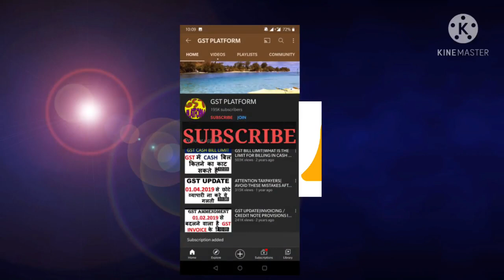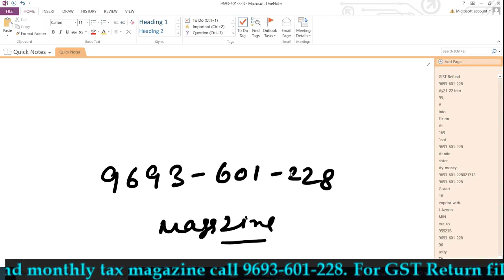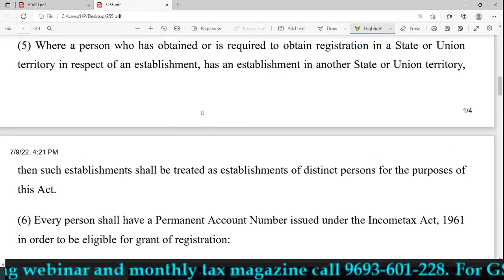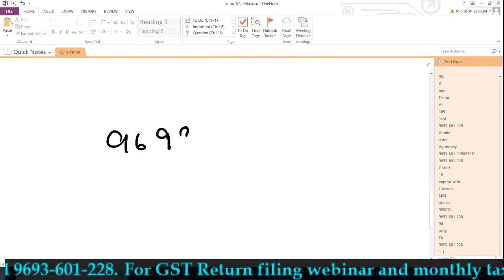BIG RELIEF FOR GST TAXPAYERS | CASH BALANCE TRANSFER FROM ONE TO ANOTHER GSTIN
GST UPDATES

Team GSTPLATFORM